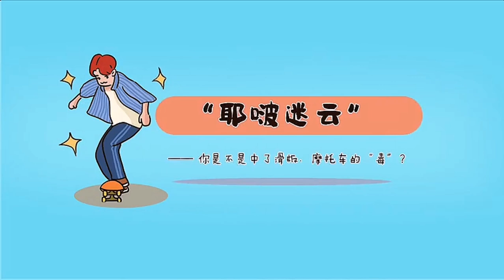王一博 Wang Yibo: 王甜甜喜歡跳舞 滑板 摩托車 竟然是因為… | 為你煲湯 明星VLOG 20191127